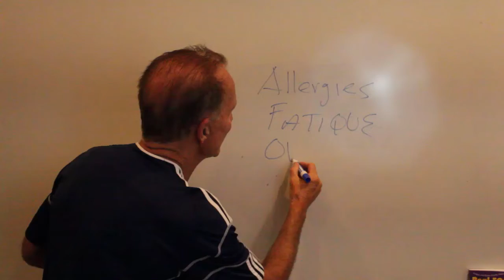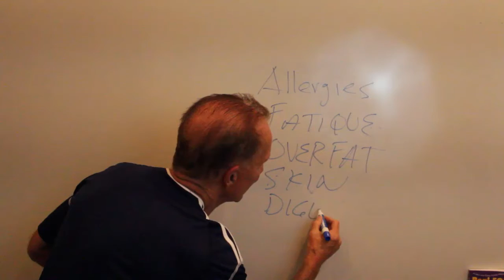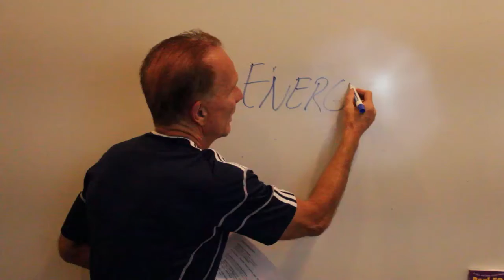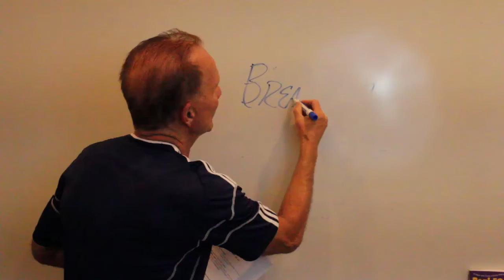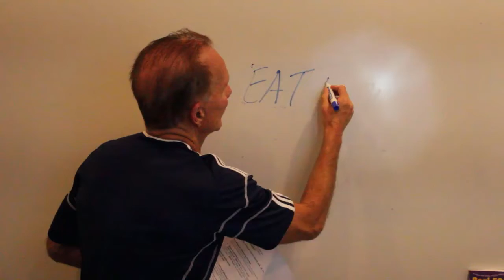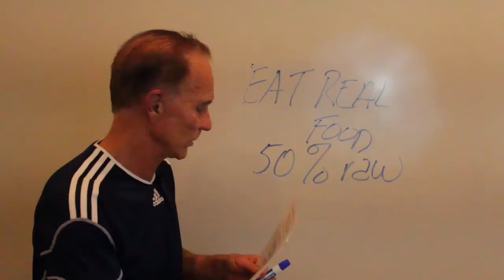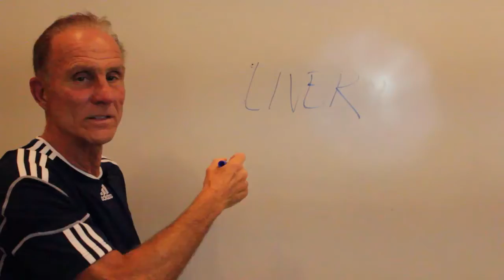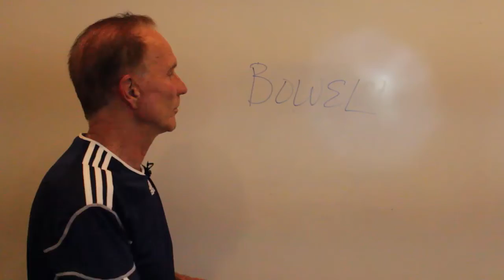Week 11: Detoxification